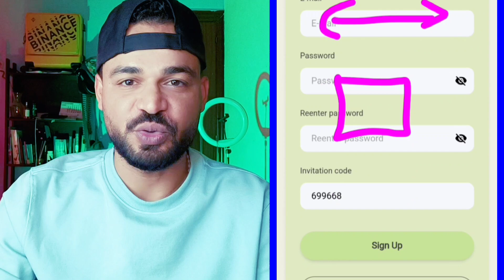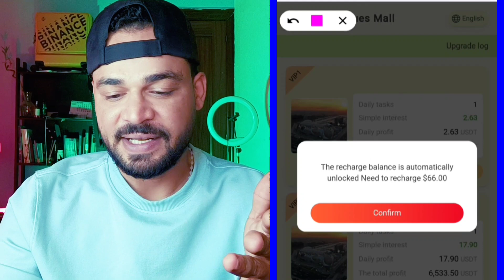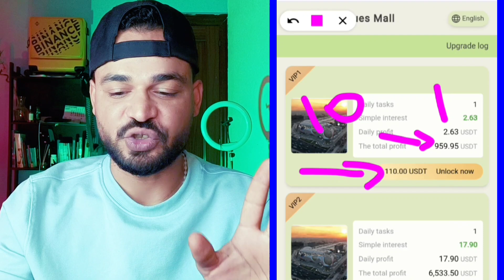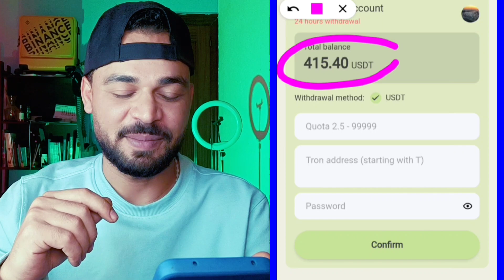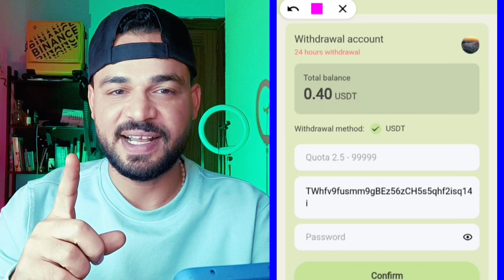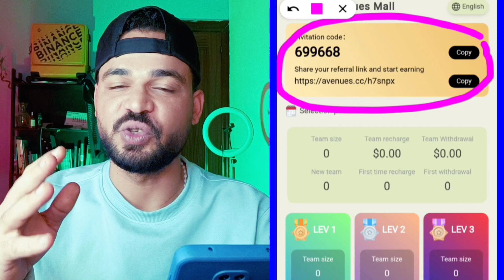ربح 2.63$ من اول باقة استمثار الدولار USDT موقع ربح جديد بالاثبات سحب 415$ دولار يومي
موقع ربح جديد ربح يومي عملة الدولار USDT ابتدا من 2.63$ بالاثبات سحب 415$ دولار حلقة اليوم علي قناة coinfree متخصصة في مجال العملات الرقمية و البيتكوين وال NFT و الميتافيرس و صنابير عملات رقمية

الموقع ⬅️ انتهي

Online earn,
Internet earn,
Mobile earn,
Make money,

تنبيه 🚦🚦🚦

Welcome to Avenues Mall Platform! Security and legal protection
Registration link:
Customer service:
Register and get 100USDT
The minimum deposit amount is 10USDT and the minimum withdrawal amount is 2.5USDT.
Withdrawals are available 24 hours a day. Zero handling fee.
Mission update time: 00:00 Eastern United States.
VIP1 recharges 10USDT and earns 2.63USDT
VIP2 recharges 66USDT, daily income is 17.9USDT
VIP3 recharges 198 USDT, daily income is 56.6 USDT
VIP4 recharges 584 USDT, daily income is 177 USDT
VIP5 recharges 1288 USDT, daily income is 415.4 USDT
VIP6 recharges 2298 USDT, and the daily income is 792.4 USDT
VIP7 recharges 4568 USDT, daily income is 1523 USDT
VIP8 recharges 8984 USDT, and the daily income is 2995 USDT
VIP9 recharges 18884 USDT, and the daily income is 6295 USDT
VIP10 recharges 35984 USDT, daily income is 11995 USDT
VIP11 recharged 45644 USDT and earned 22822 USDT daily
VIP12 recharged 67668 USDT and earned 45112 USDT daily

The third-level commission ratio is as follows:
14% for level 1 members. If the other party deposits 1000 USDT, you will get 140 USDT
4% for level 2 members. If the other party recharges 1000 USDT, you will get 40 USDT
1% for level 3 members. If the other party recharges 1000 USDT, you will get 10 USDT